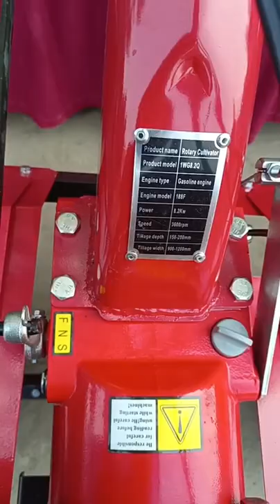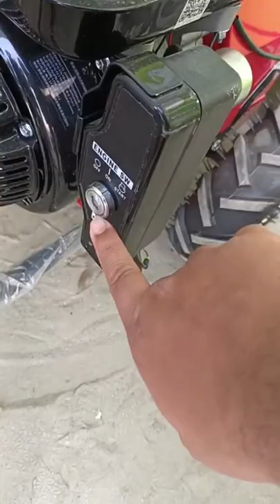প্রাণিসম্পদ প্রদর্শনী মেলায় কি কি মেশিন প্রদর্শনী করছি আমরা Live